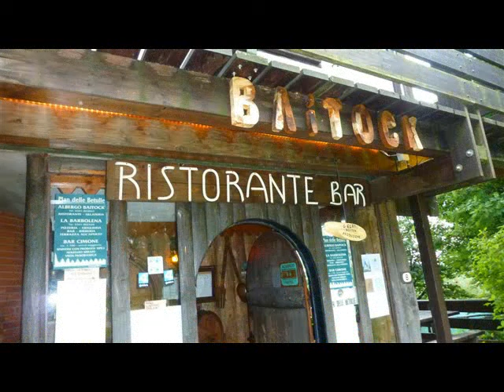Notturna Pian delle Betulle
Escursione enogastronomica notturna al pian delle betulle